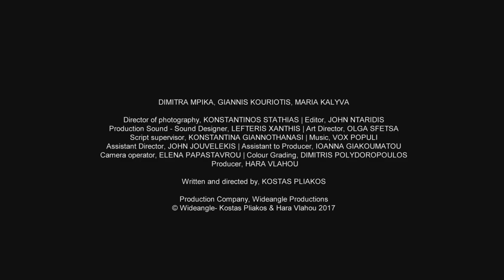A Christmas tale, trailer (eng)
A film based based on short story "The Gift of the Magi" written by O. Herny. Written and directed by Kostas Pliakos
Ταινία μικρού μήκους βασισμένη στο διήγημα του O. Ηerny, "Τα δώρα των μάγων" Σενάριο - σκηνοθεσία, Κώστας Πλιάκος

Christos and Sophia are a young couple in love, living together in crisis-hit Athens. They have rent an apartment, they live together but they cannot afford to dream and make plans. The money they earn are only enough to meet their basic needs. Christmas is coming and Sophia wants to make Christos a present. Then something strange happen and...

Ο Χρίστος και η Σοφία είναι δύο ερωτευμένα νέα παιδιά που συγκατοικούν στην Αθήνα της κρίσης. Έχουν νοικιάσει ένα σπίτι και μένουν μαζί αλλά το εισόδημά τους δεν τους επιτρέπει να ονειρεύονται και να κάνουν σχέδια. Τα λεφτά που βγάζουν τους φτάνουν μόνο για να καλύψουν τις βασικές ανάγκες τους. Έρχονται Χριστούγεννα και η Σοφία θέλει να κάνει ένα δώρο στον Χρίστο. Όμως η τύχη παίζει περίεργα παιχνίδια...

Crew
Director of photography, KONSTANTINOS STATHIAS
Editor, JOHN NTARIDIS
Production Sound - Sound Designer, LEFTERIS XANTHIS
Αrt Director, OLGA SFETSA
Script supervisor, KONSTANTINA GIANNOTHANASI
Μusic, VOX POPULI
Assistant Director, JOHN JOUVELEKIS
Assistant to Producer, IOANNA GIAKOUMATOU
Camera operator, ELENA PAPASTAVROU
Colour Grading, DIMITRIS POLYDOROPOULOS
Subtitles, SOPHIE SKOULIKARI